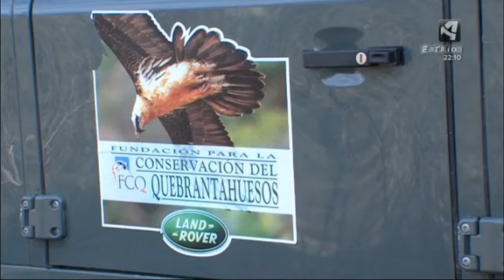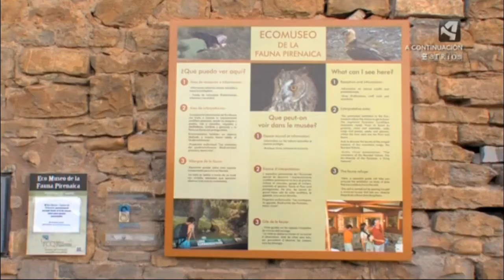Actividad diaria de la FCQ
En este audiovisual podemos ver la actividad que realiza la Fundación para la Conservación del Quebrantahuesos.